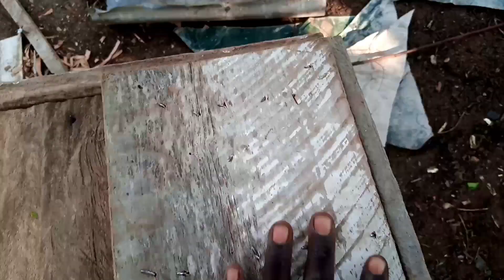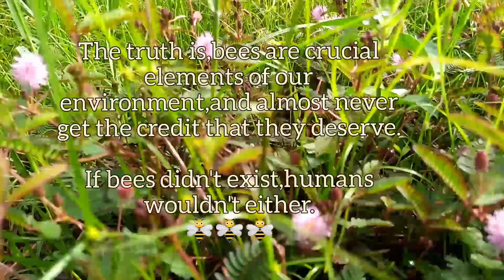SAVING THE BEES+DIY BEEHIVE /ORGANIC FARMING KENYA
Jambo friends,
we trust you are doing the.
Bees are a very important part of the ecosystem and it's sad to say that they are declining in their population. It should also be noted that without bees our lives in terms of food availability will decline to our extinction.
So in that note we need to save them and to protect them and to give them the credit they deserve.
in this video we tried to do this to the best of our ability and we will continue to do so. If you can please do your little part as well.
Let's be kind to the bees.🐝🐝🐝

Asante Sana.